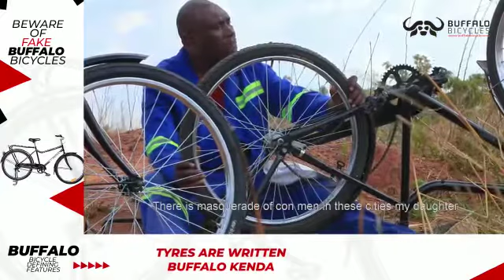Buffalo Bicycle - Built for big loads on tough roads!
Video from World Bicycle Relief